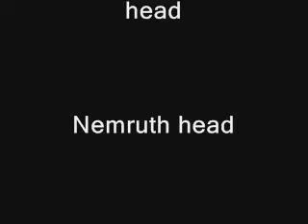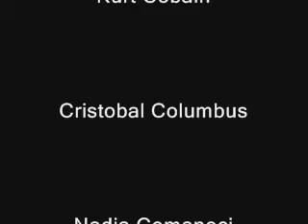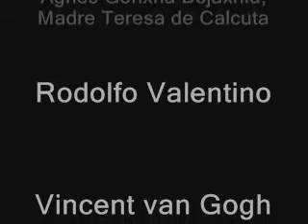Answers for 100 faces of mankind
The names that match to the images of the video 100 faces of the humanity, the background sound is, of course Dust in the wind, performed by Kansas